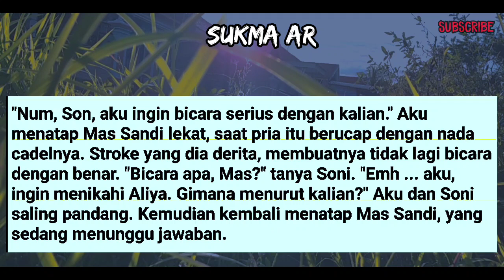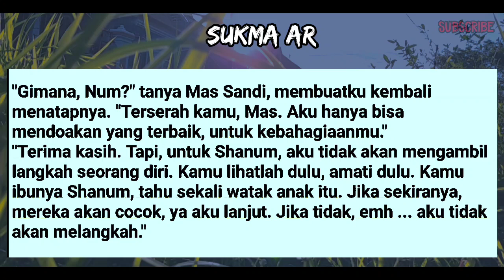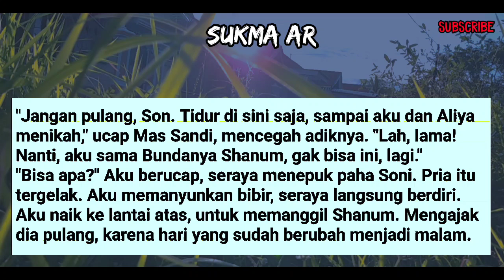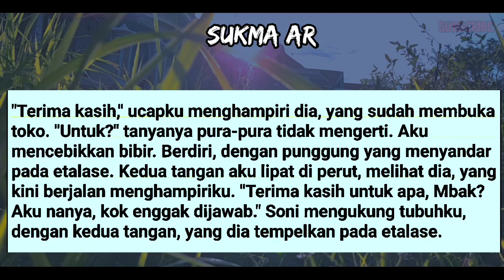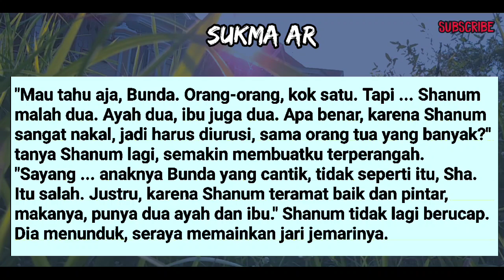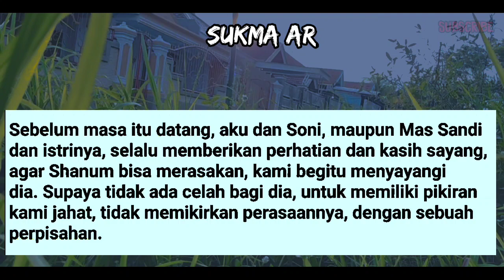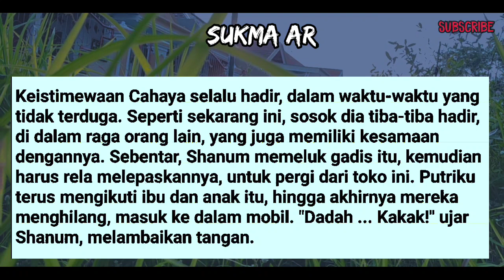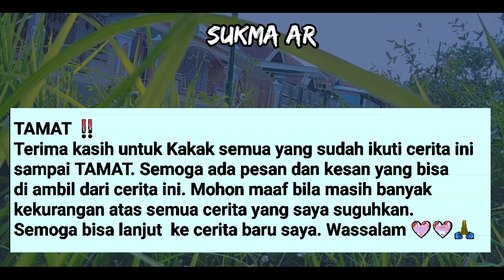AKHIR YANG BAHAGIA #77